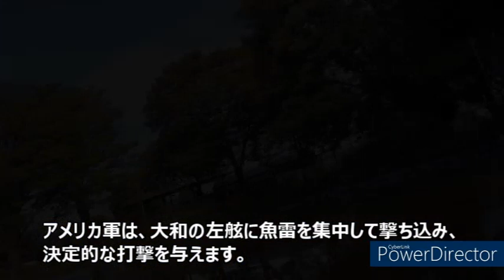1:250 ラジコン 主砲可動 戦艦大和を作って浮かべてみた。I tried to make Yamato, a movable battleship Yamato No.40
第40回は大和を実際に浮かべてみます。前回は短い時間だったけど今回は少し長く航海しています。
In the 40th episode, we will actually try to float Yamato. Last time we sailed for a short time, but this time we are sailing a little longer.
It is a radio control remodeling video of the plastic model (Arii) of the battleship Yamato (over 1 m on the big scale.)
I will upload the making video from now on ♪
I would be happy if I could reproduce the majestic appearance of the world's largest huge battleship with a plastic model and radio control.

【祝！登録者数 14000人突破！皆さまありがとうございます！！】

■1:250 大和を作る　再生リストBuilding of 1:250 Yamato RC　Movie list　（No.1～39）

■1:250 ラジコン 戦艦大和を造る 20 総集編 Building of 1:250 IJN Battleship Yamato RC 20 Summary video of No.1 to 20

■1:250 大和を造る (アリイ RC) 1. 開封　Building of 1:250 Yamato RC　１－Unboxing

【1:350 TAMIYA plastic model 】
1:350 TAMIYAのプラモデルをラジコンに改造。実際にはなかった戦艦対戦・巨砲同士の戦闘シーンが再現出来たら幸いです。
■1:350 RC JAPANESE BATTLESHIP YAMATO vs US.NEW BATTLESHIP NEW JERJEY

■RC 1:350 戦艦大和を造る－０　Making of RC  IJN BATTLESHIP YAMATO TAMIYA Ver 0Making of RC 1:350 BATTLESHIP YAMATO Ver.0

実際に浮かべている動画はコチラ
Real moving movies are bellow.

■RC Battleship New jerjey BB-62 RC 戦艦ニュージャージ- 出航 池でうかべてみた。

■1/350 戦艦大和 RC 主砲 五月雨可動の仕組み1　RC Battleship Yamato tamiya 46cm main gun moving